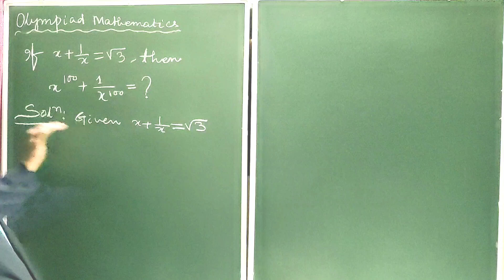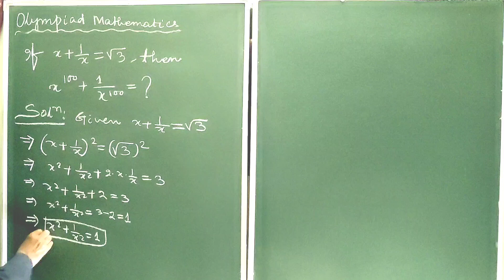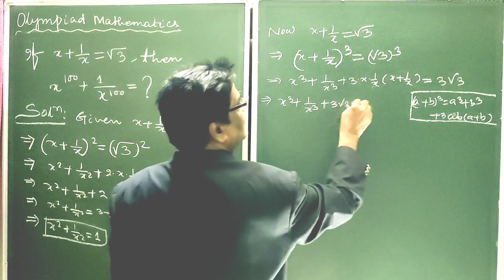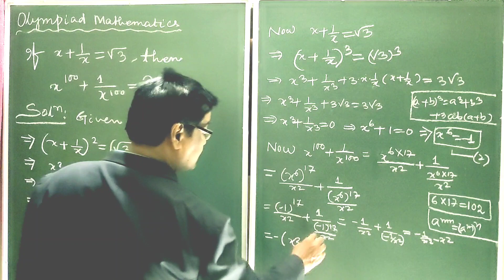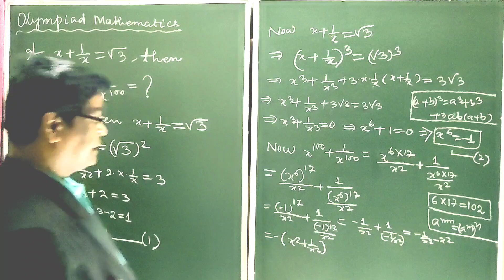Olympiad Mathematics : A nice problem on Algebra : Prof B Dash Sir